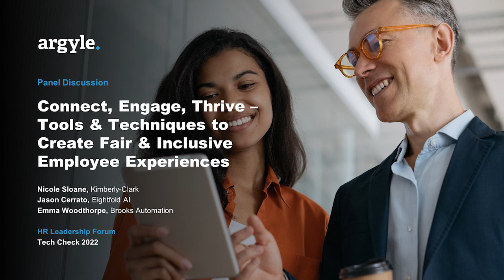PANEL: Connect, Engage, Thrive – Tools & Techniques to Create Fair & Inclusive Employee Experiences